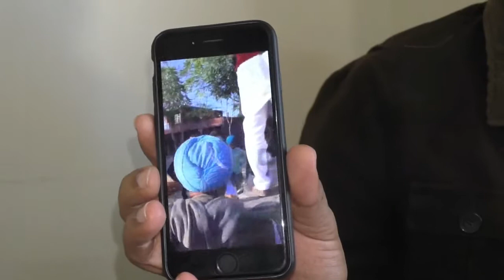नगर पंचियत चुनाव में कांग्रेस की धक्केशाही दिखाते हुए परमिंदर सिंह ढींडसा